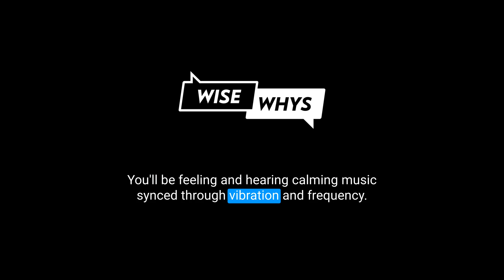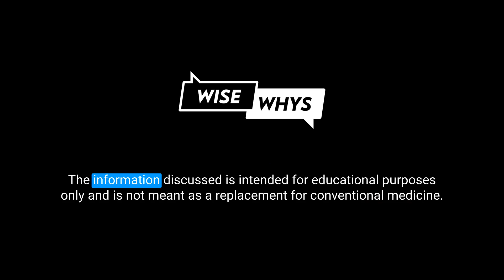Episode 164 - Life Is Suffering: How Our Life Experience is Shaped By Our Perception of Suffering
In this episode of the Wise Whys Podcast, Aaron and Alexander explore the topic of suffering, particularly focusing on its interpretation in spiritual and personal development contexts. They discuss the concept that life involves suffering, as proposed by Buddhism, emphasizing that suffering can be seen as an opportunity for growth rather than a purely negative experience. Through personal anecdotes and discussions on self-development, emotional processing, and conscious living, they highlight the importance of accepting and learning from different types of suffering. The episode also touches on practical advice for managing resistance, such as implementing changes to daily routines, and introduces tools like the Destiny Card system to better understand personal growth challenges.

If you want to hear more step by step practical tools and techniques to assist your self development journey, subscribe to our premium membership by going to wisewhyspodcast.com and clicking on the "Get Complete" button in the main navigation.

Listen to our podcast episodes at wisewhyspodcast.com, iTunes, Spotify, YouTube, Google Podcasts or wherever podcasts are found!